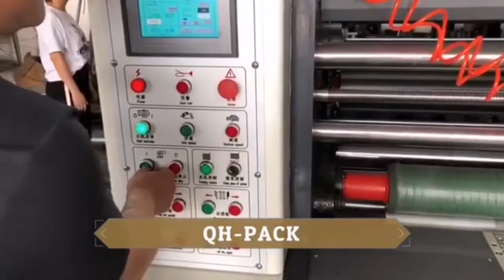Leading edge feeder Slotter Machine Máquina de lotador de alimentador de ponta Vezető Edge Slotter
We are  supplier for carton machine. Gluer machine, Printing machine, Corrugated production line.
The countries where we have sold machines include Mexico, Saudi Arabia, UAE, Canada, Poland, Russia, India, Egypt, Pakistan, etc.

Are you interested something?